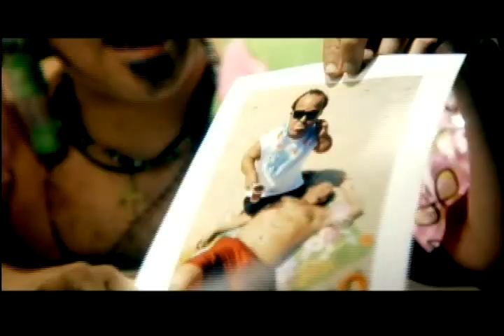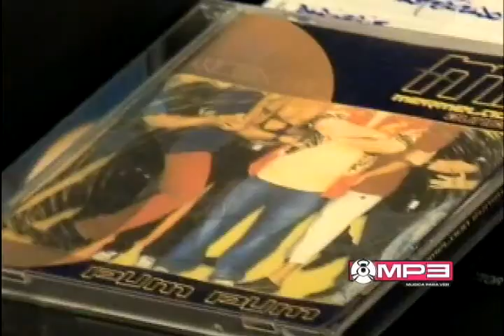mermelada bunch biografía en el programa mp3 con williams j lugo 1/2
agrupación musical alternativa fundada en maracaibo venezuela en el año de 1999, liderizada por pipo y leo
han logrado llegar a los primeros lugares de sintonía  con temas como "comando borracho" "me liberé" "amor de gorda" "mi gente" entre otros.